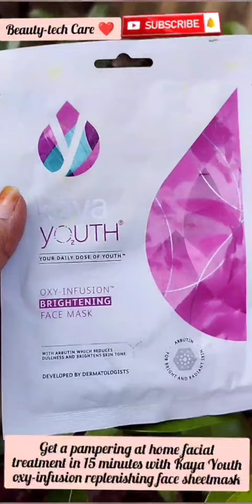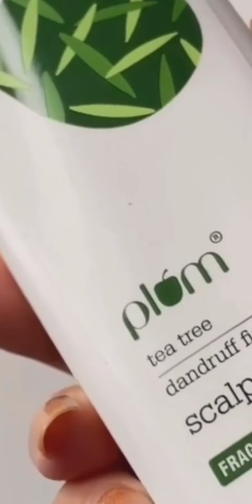8 best Scincare product with Honest Reviews, benifits & drawbacks, watch this video before you buy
I'm Working hard on these❣️ much love and blessings from my side to all my viewers 🥰✨ur little effort made my day, thanks in advance 💕

°°toner from @plum
°°facemask from @HimalayaWellnessIndia
°°sheetmask from @kaya
°°bodymist from plum
°°Hairserum from#livon @LivonSilkyPotion

For more skincare, Haircare videos that will help to get a flawless & glowing skin ---

Note: In case you have any allergic issues from the above-used ingredients, then avoid using them. The information mentioned in the video above said by me by doing practice on myself then i gave review hope it will be helpful for others and education purposes only. No information provided above is to be taken as medical or health advice.